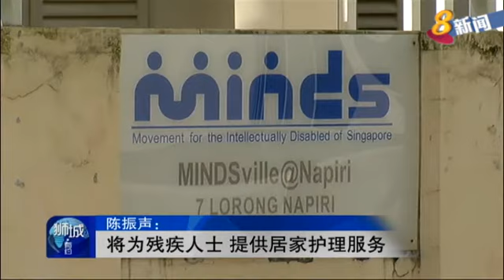陈振声：将为残疾人士提供居家护理服务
残疾人士现在可以获得居家护理服务。这个由社会及家庭发展部推出、为期两年的试点计划，让16岁及以上有体障和智障，或轻度自闭症的人，获得治疗、个人卫生护理、&nbsp;家务照料和用药提醒等服务。